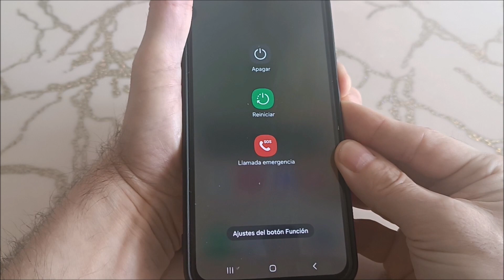Cómo reiniciar un samsung A12 con los botones (sin táctil)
Сomo reiniciar un samsung a12 con los botones sin tocar la pantalla.